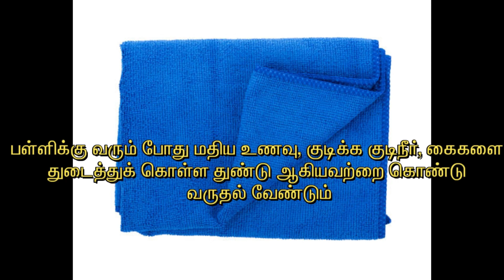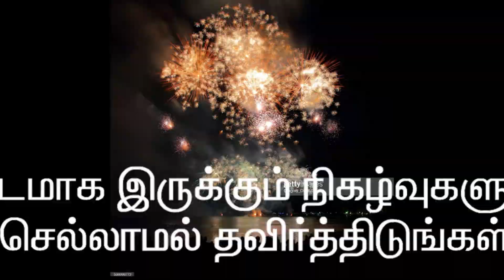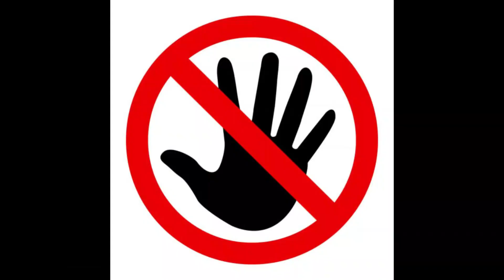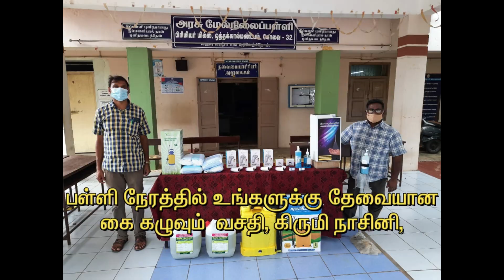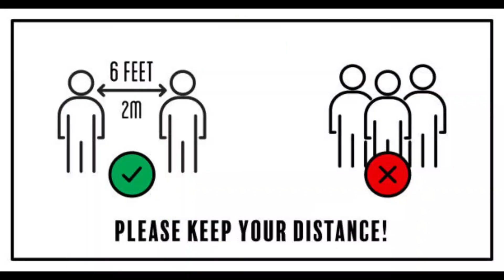கோவிட்-19/கொரனா- பாதுகாப்பு/மாணவ- மாணவியர் பின்பற்ற வேண்டிய வழிகாட்டு நெறிமுறைகள்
This video describes Back to School - 10 மற்றும் 12 ஆம் வகுப்பு பயிலும் அன்பு மாணவ-மாணவியரே - பள்ளித் திறப்பின் போது பின்பற்ற வேண்டிய வழிகாட்டு நெறிமுறைகள்